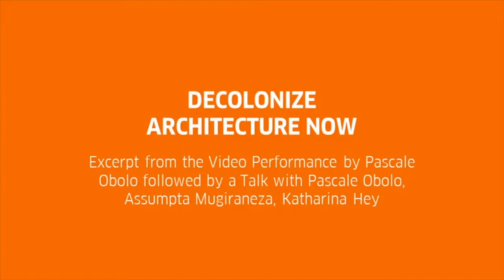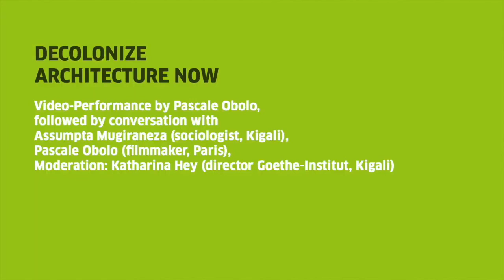Decolonize Architecture Now (FR) / with Pascale Obolo, Assumpta Mugiraneza, Katharina Hey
Excerpt of a video performance by Pascale Obolo, followed by a conversation with Assumpta Mugiraneza (sociologist, Kigali), Pascale Obolo (filmmaker, Paris), Moderation: Katharina Hey (Director Goethe-Institut, Kigali)

Over three days, the digital Latitude festival presents artistic contributions and debates. The focus of the festival is the effects colonial structures have on the present day and how to overcome them.